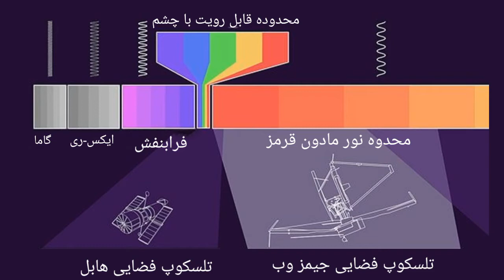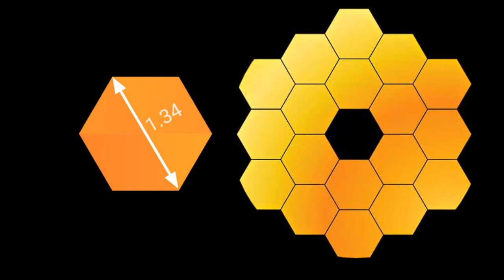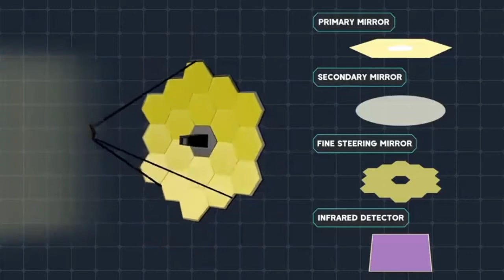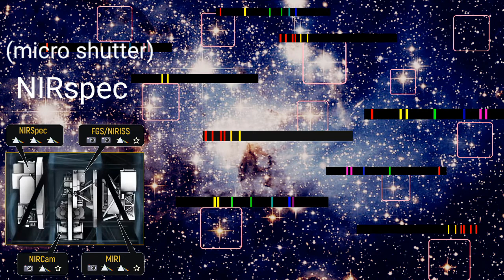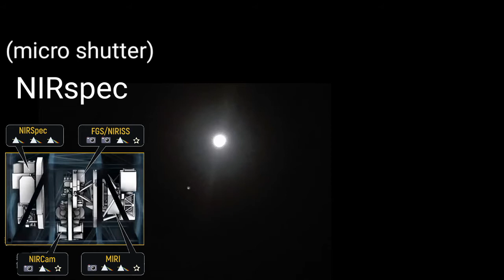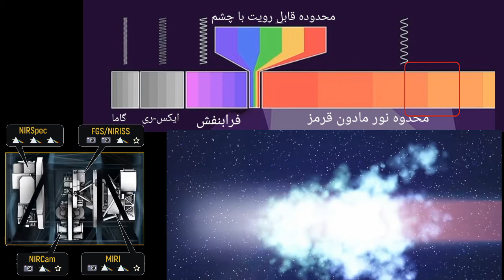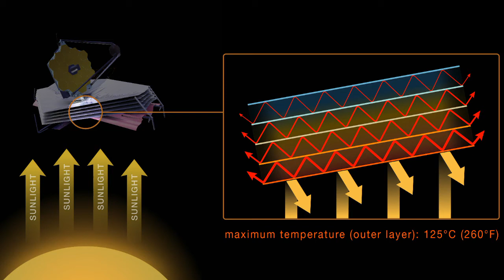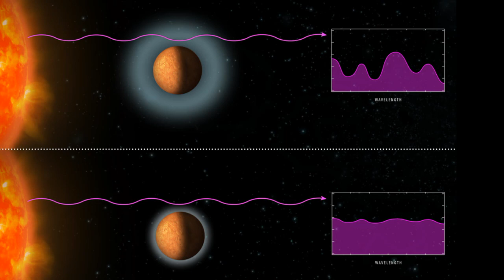چگونه اولین کهکشان کیهان رصد میشود؟!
در این ویدیو در مورد ابزارهای تلسکوپ جیمز وب و نحوه کارکرد اونها برای تصویر برداری توضیحات تخصصی و خوبی براتون ارائه دادم، ابزارهایی مثل
nircam, miri,nirspec,fgs
همچنین متوجه خواهید شد که چرا تلسکوپ جیمز وب قوی‌تر از از تلسکوپ هابل هست